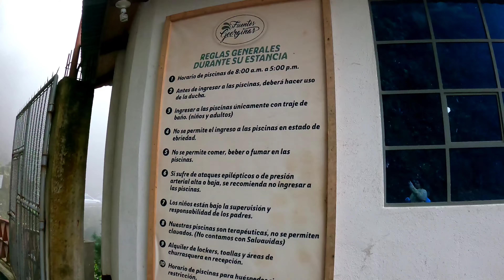Conociendo Guate | Fuentes Georginas | Quetzaltenango | Zunil